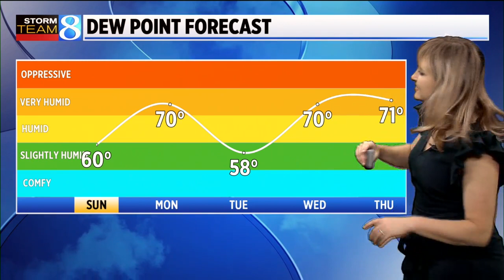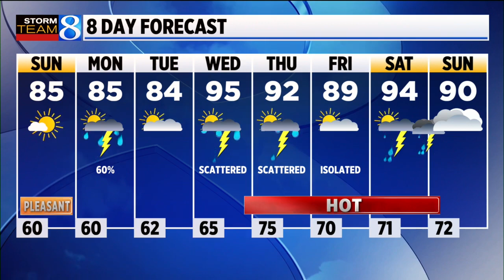Storm Team 8 forecast, 6 p.m., 073022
This weekend should be comfortable, but next week will be warm and humid. (July 30, 2022)